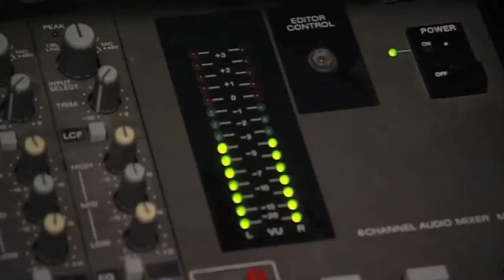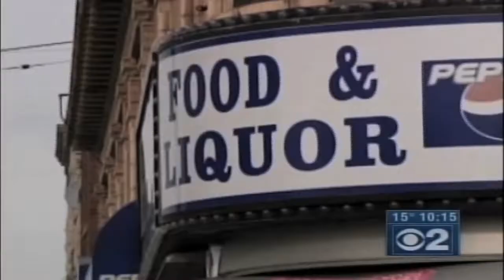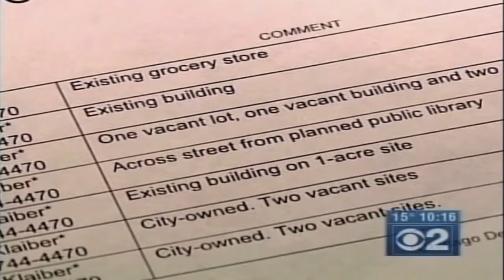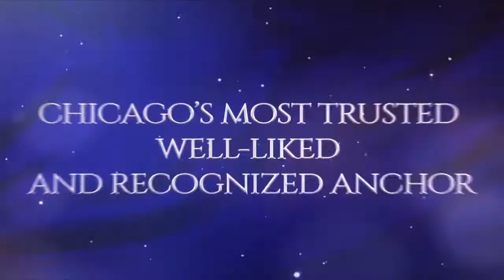demo reel v2